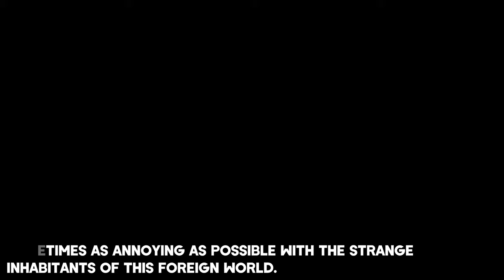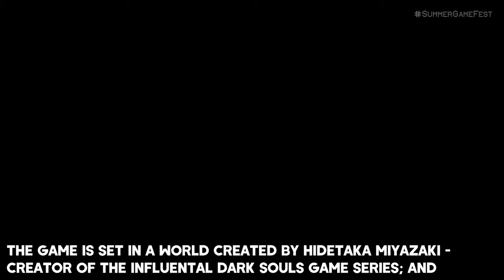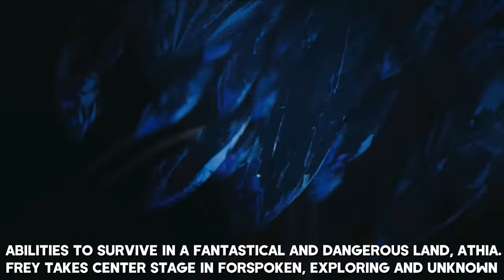Top 10 novos jogos de terceira pessoa para 2021 & 2022 (4K 60FPS), só coisas boas vindo por ai!